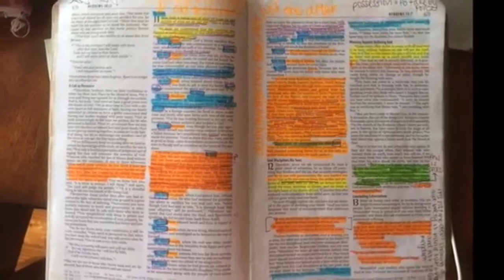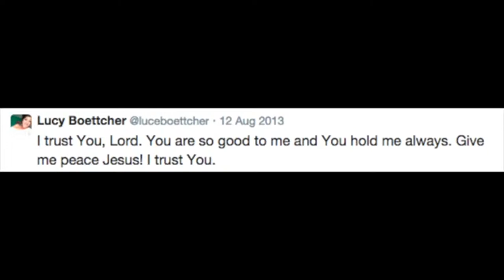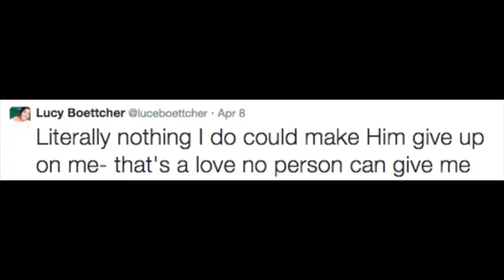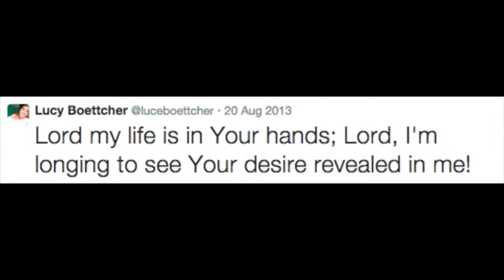Lucy Boettcher || Grace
Grace

All the angels gather around
To hear her first breath, how sweet the sound
A celebration in heaven has begun

The sculptors hands brought her to life
Love in its purest form, now guided by His light
Eternal life shines bright in this one

She'll share the truth...

Of grace
Fearless as she teaches us
To have faith
In Jesus up above

So we'll live on, shine on
Forever in heaven's light (In heaven's light)
Saved by Christ through grace

A hint of jasmine in the air
Her laughter and smile, are present everywhere
She's a light in the darkness, she can always be found

Singing fills the hallowed halls (Hallelujah)
Celebrating what Jesus calls
A completed symphony of God, how sweet the sound

Of grace
Fearless as she shows us
She has faith

Yeah, she'll live on, shine on
Forever in heaven's light

By grace
Lessons learned through her love
In faith
Of Jesus up above

She gives on, loves on
Shines on in heaven's light (In heaven's light)

Like a daisy, she pulls from her rose
Pure white pedals and her story goes
He loves me, He loves me a lot
Amazing...

Yeah, she lives on, shines on

She shares the truth...

All the angels gather around (Hallelujah)
And spread their wings, how sweet the sound
A celebration in heaven surrounds God's throne
(By grace) Our angel has flown home